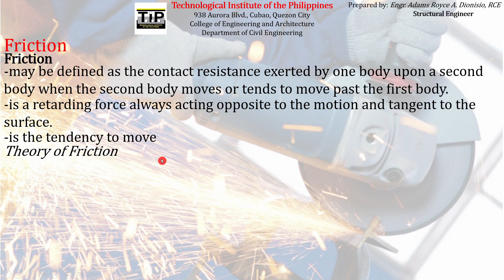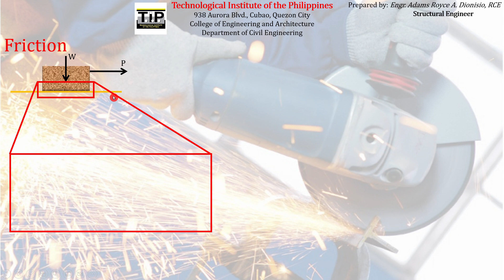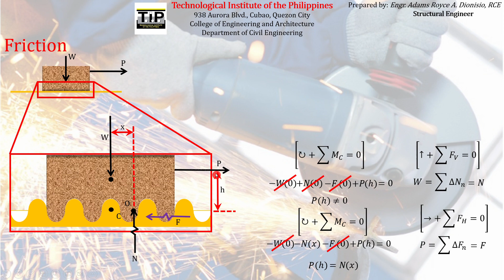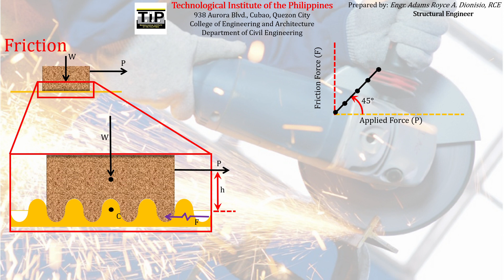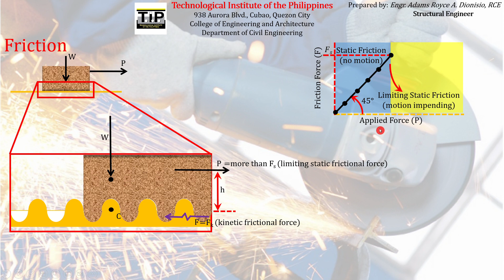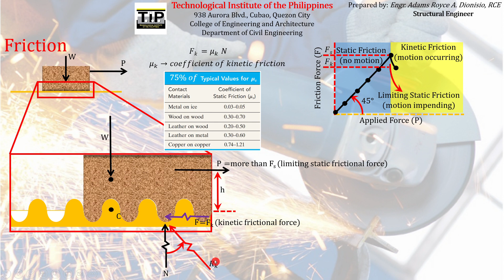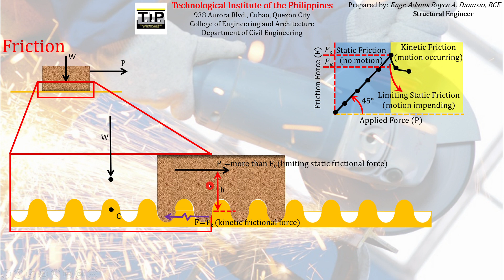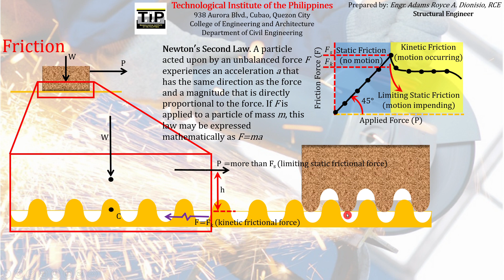10 Dry Friction